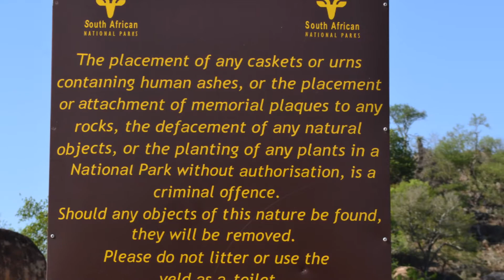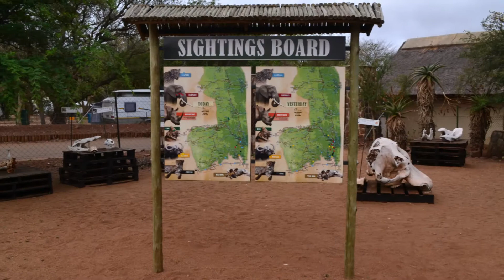Kruger Park Photo Slideshow 2016 17 49 Min T Rafferty